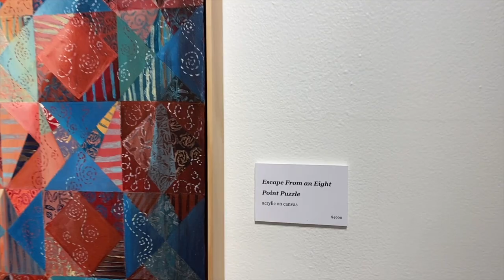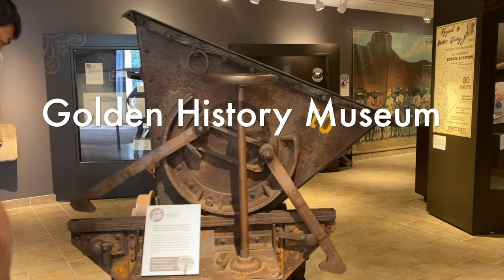घरबसल्या USA cha ट्रॅव्हल वलॉंग एन्जॉय करा , ट्रॅव्हल वलॉंग मराठीत , with English subtitles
Finally , the video is out! Thank you to everyone who supported me to be part of this vlog. Thanks to my Instagram family and Youtube family.